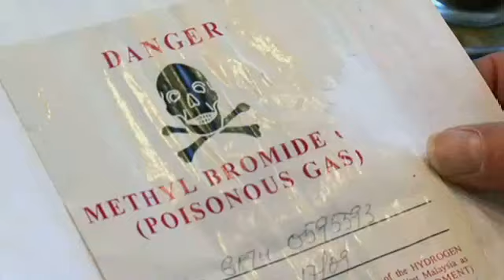The Toxins Return promo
My promo for the documentary The Toxins Return